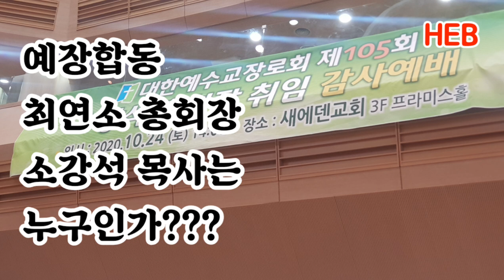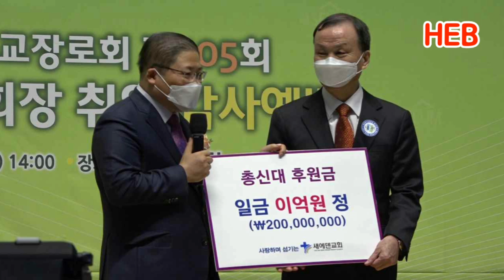HEB방송 -(뉴스포커스)예장합동 최연소 총회장 소강석 목사는 누구인가?(201028)